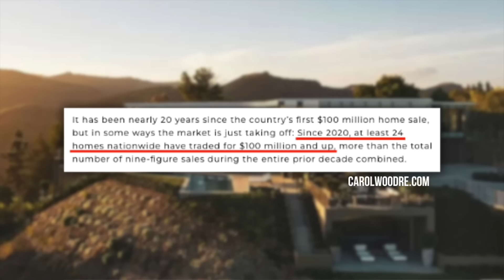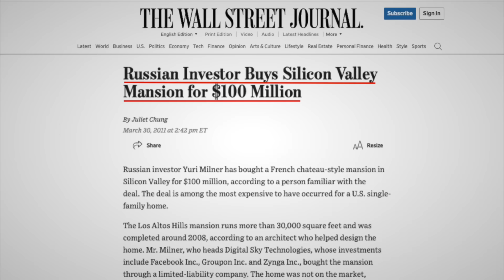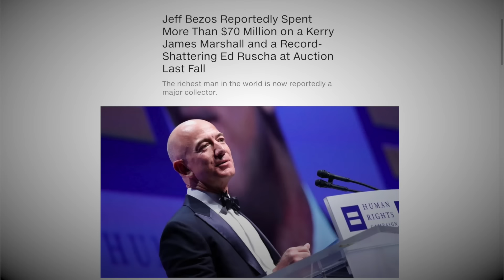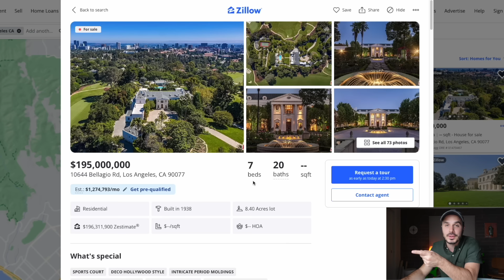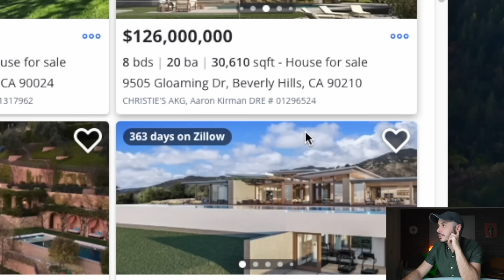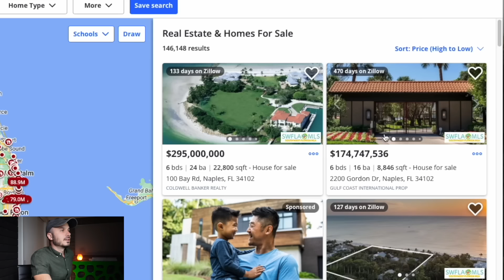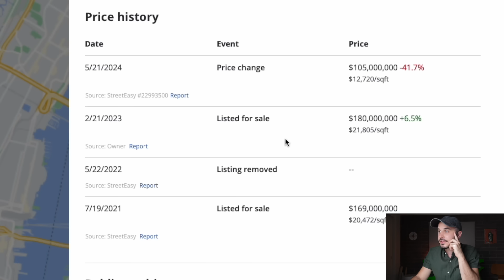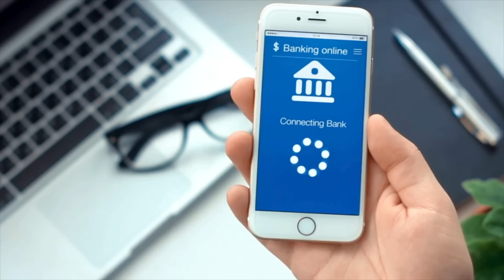Nine Figure Home Sales are Skyrocketing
Skip the waitlist and invest in blue-chip art for the very first time by signing up for Masterworks

In today's episode we dive into the rising amount of nine figures home sales that are happening around the US, particularly in areas like Beverly Hills, Bel Air, Brentwood, Malibu, Manhattan, and Palm Beach. $100,000,000 for a house is a lot of money, and it wasn't all that long ago when we saw our first $100,000,000 sale happen. We are seeing more and more mega mansions built and sold in this ultra luxury price point though. Lets check some of them out together!

-Scott